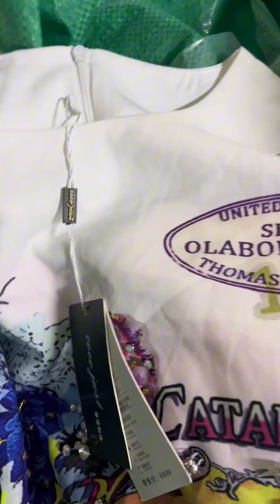Краткий обзор на лоты весенне-летних платьев, Италия, cream. Цена шикарная - 8.5 евро за 1 кг☀️